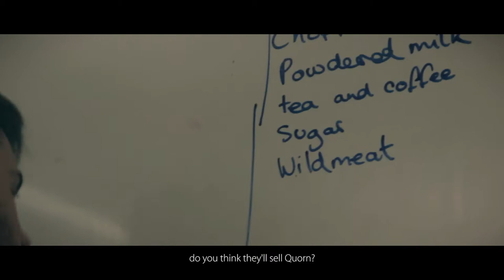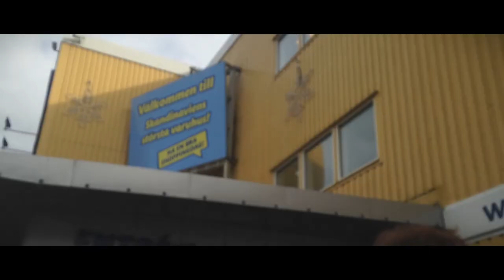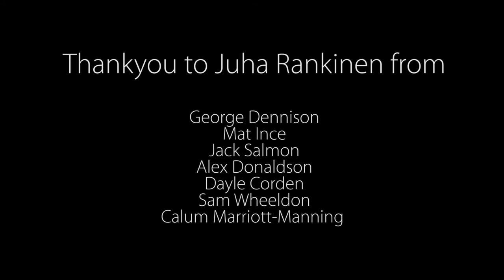Sweden trip 2016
Video documenting our trip to Sweden.

The seven of us: George Dennison, Dayle Corden, Alex Donaldson, Mat Ince, Jack Salmon, Sam Wheeldon and Calum Marriott-Manning, had the opportunity to spend a week in Sweden out in the wilderness learning survival skills with Juha Rankinen.

Alt J - Left hand free

Hugh Neake - Voices